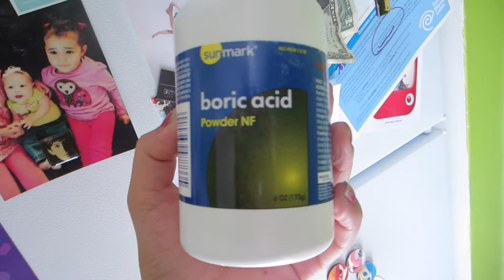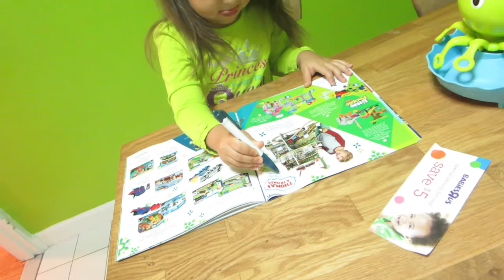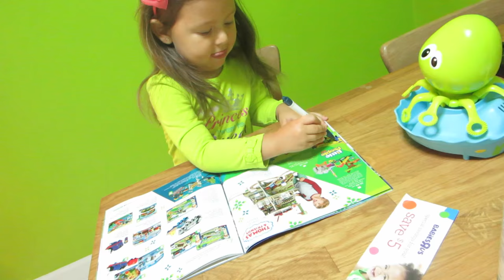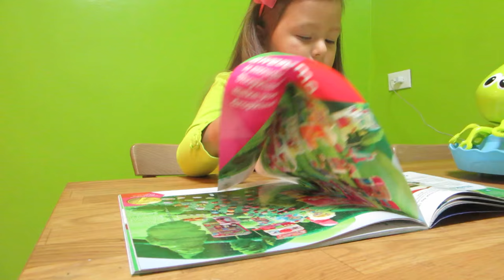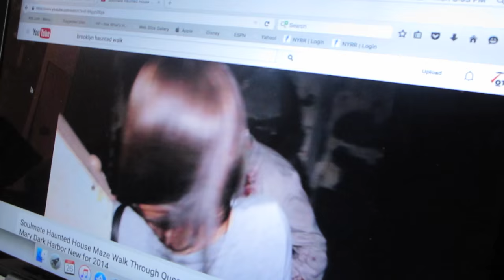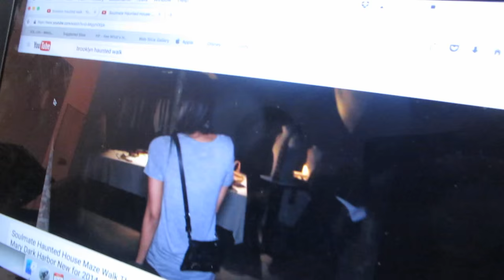FAMILY TIME! (10.26.15 - DAY 679) DAILY VLOG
Crying over TimBurton movie + bike riding + @ToysRUs wish list + family time talk +spooky Halloween voices/house